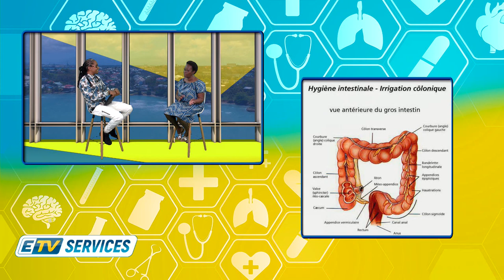ETV SERVICES: Aline LACROSSE